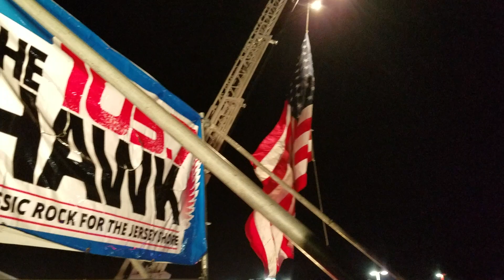Billboard Radiothon 2016- The Toms River Emergency Service Calvary Arrives!